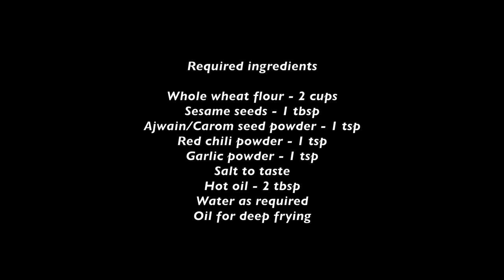Wheat Flour Chips - Homemade Wheat Flour Chips - Atta Chips - Wheat Namakpara - Healthy Snack Recipe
Wheat Nachos - Wheat Tortilla Chips - Godhuma Pindi Chips - How To Prepare Wheat Flour Chips - How To Prepare Wheat Tortilla Chips - How To Prepare Nachos.

Here is the required ingredients for wheat flour chips

Ajwain/Carom seed powder - 1 tsp

©Passionate Homemaker ALL RIGHTS RESERVE